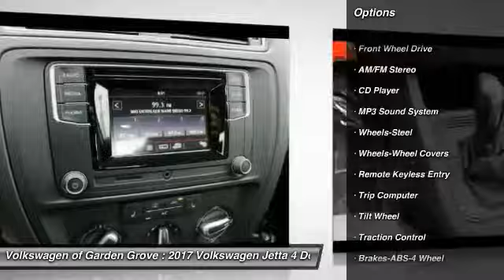2017 Volkswagen Jetta Garden Grove CA HM387284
2017 Volkswagen Jetta 1.4T S

Don't miss this 2017 Volkswagen Jetta. It's equipped with great features. You'll want to take this 4 door car home. Make a great choice today.